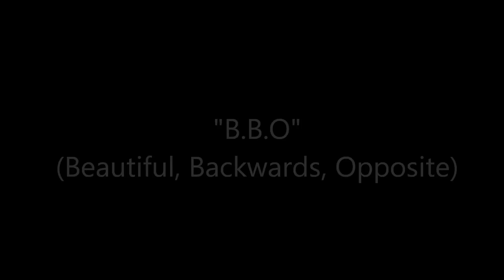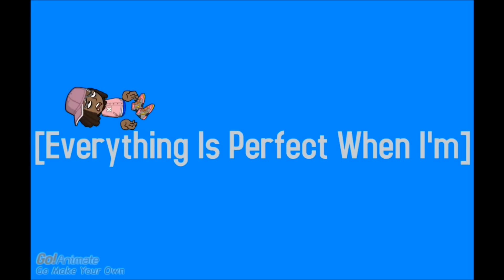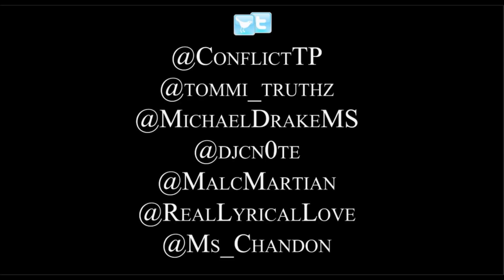Conflict - B.B.O (Beautiful, Backwards, Opposite) ["Write Time II"]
A Mini-Video Apart of a project Coded as "Write Time" which is a trilogy based chain of videos by Artist Conflict which showcases songs off of his upcoming Album: "Writefully So...", Due in Q1 2012

The Theme Of "Write Time II" is "Creativity", this video depicts an exaggerated day of adventure for "Colorful Conflict", A manifestation of Conflict's Over active imagination put to life, along side "Colorful" versions of IOI affiliates.